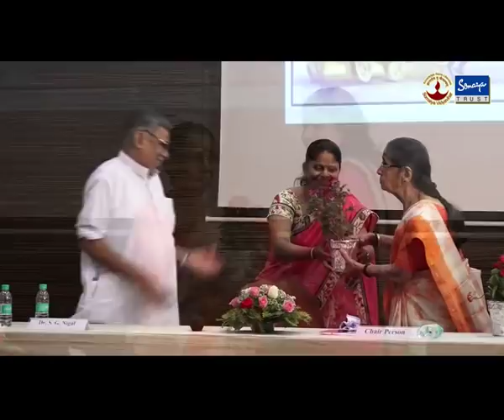National Seminar on Modern Commentaries on the Bhagavadgita Part 4